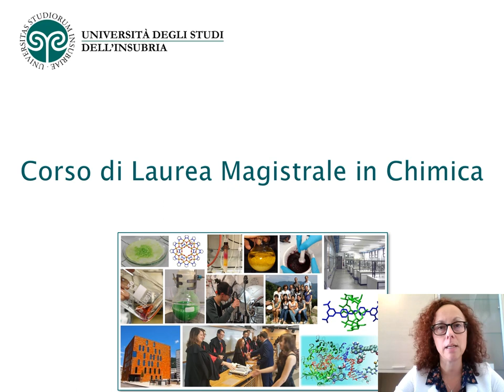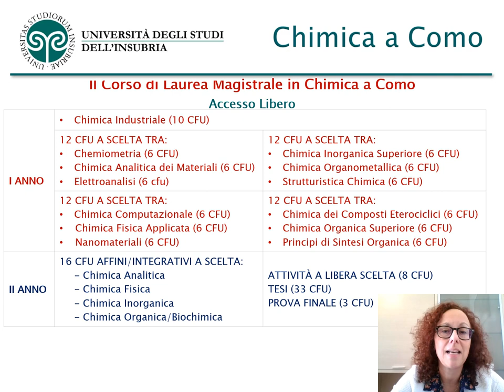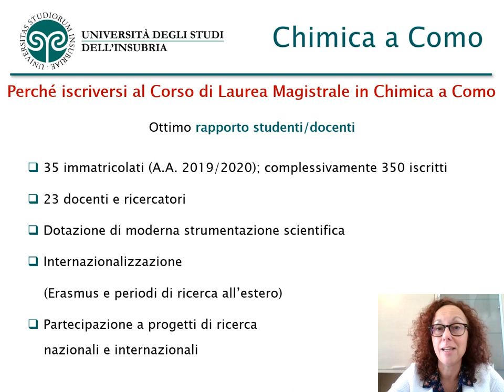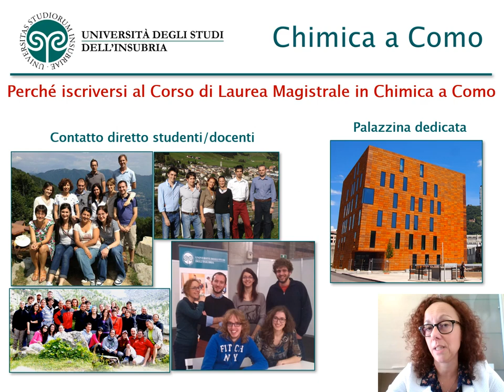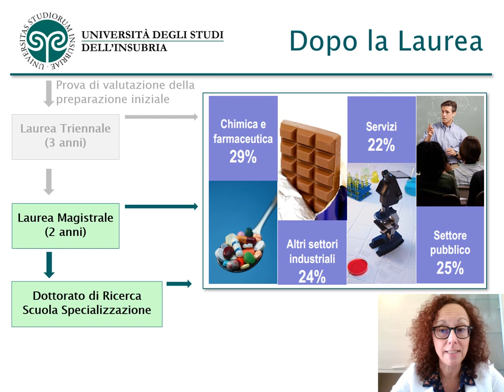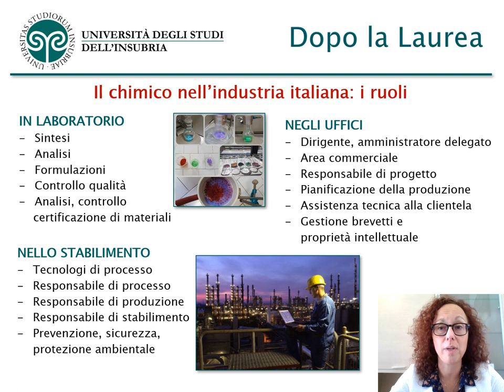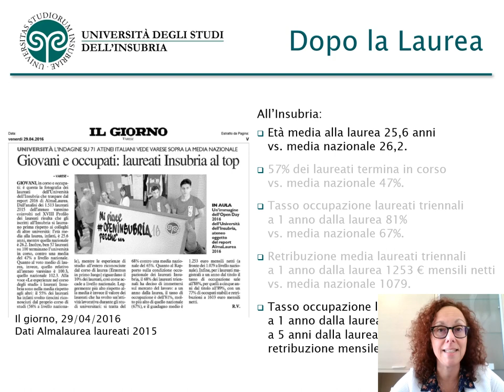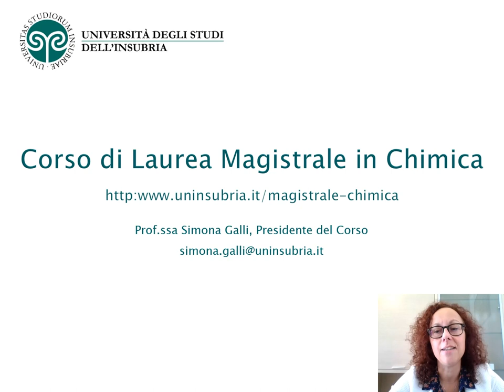Laurea magistrale in Chimica: presentazione del corso